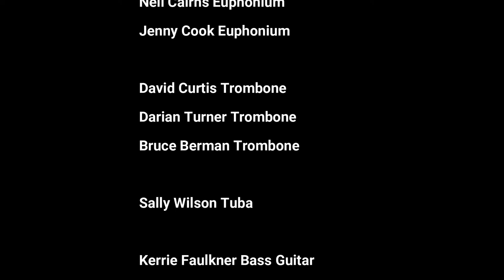Curious Rendition Orchestra / Foire à Kamenka (Jean-Marc Zelwer)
CURIOUS RENDITION ORCHESTRA
Foire à Kamenka (Fair at Kamenka) by Jean-Marc Zelwer.

The Curious Rendition Orchestra is an inclusive Community Band for adults from Wollongong, NSW Australia.  Audio and visual 100% made in isolation during the global Covid19 pandemic 2020. Collated, mixed and edited by Wollongong Conservatorium of Music staff; David Rooney, Mark Holder-Keeping and Jenn Cook.
Composed by Jean-Marc Zelwer - a conductor, composer, multi-instrumentalist based in Paris, France. Originally conceived for accordion, his tune Foire à Kamenka has been adopted by street bands around the world.